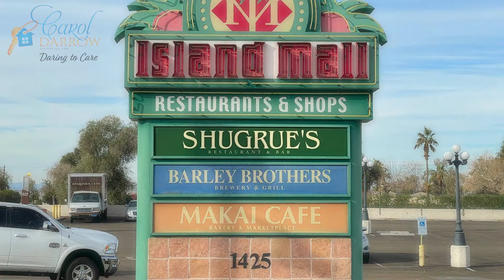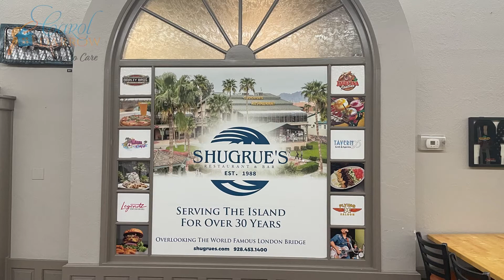3 Fancier Restaurants in Lake Havasu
Here are a few suggestions of fancier restaurants in Havasu.

1) Shugrue's
Open: Mon-Sat 3pm-9pm. Sundays 10:30am-9pm

2) Cha Bones
Cha-Bones

Bonus
1) The Refuge Club House